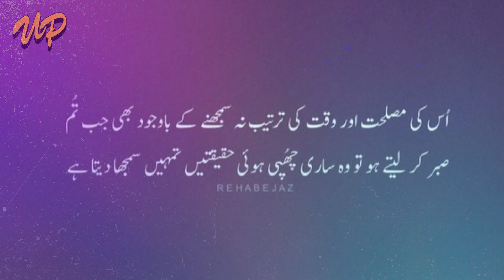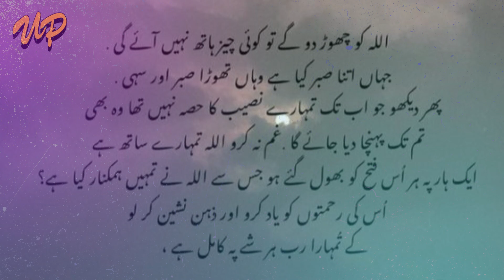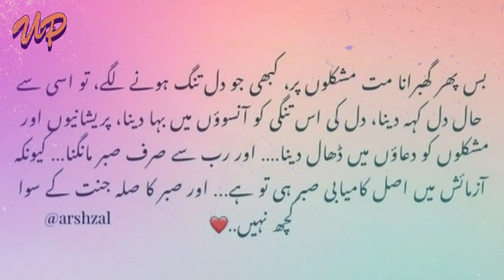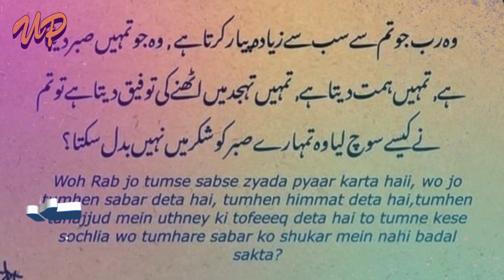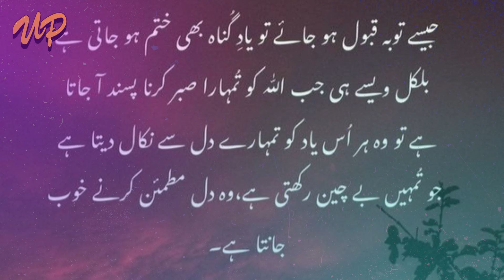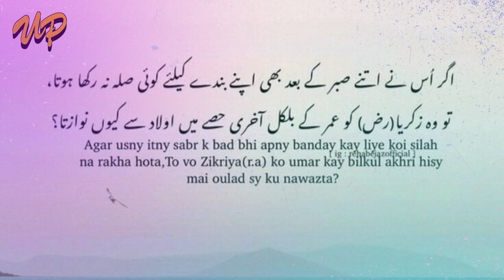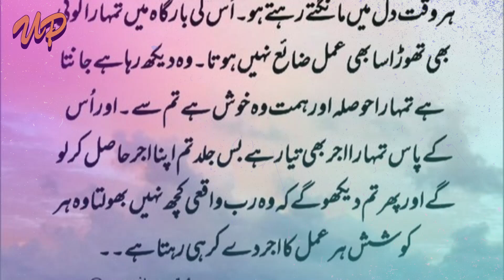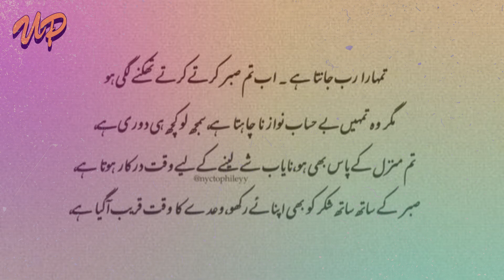Sabr Rakho Tumhara Sabr Shukar Main Badal Jaye Ga ... Deep Urdu Quotes